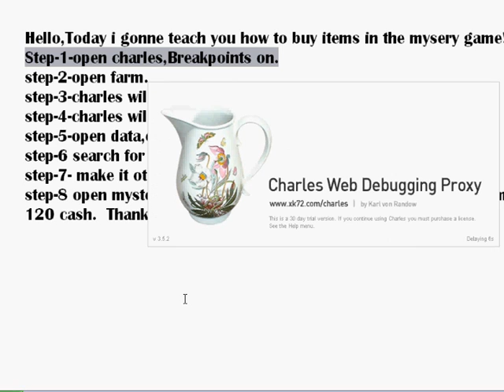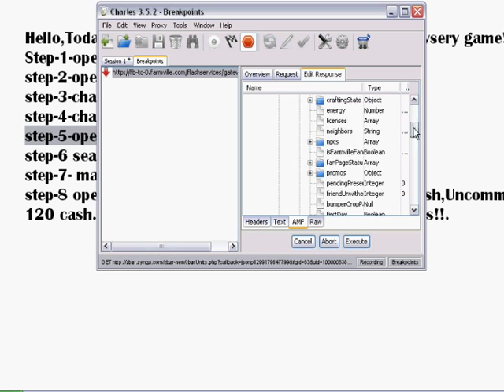How to buy animals in the mystery game on fv!!charles hack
Hello,Today i gonne teach you how to buy items in the mysery game!.
          Step-1-open charles,Breakpoints on.
          step-2-open farm.
          step-3-charles will pop up,execute.
          step-4-charles will pop up again,edit response,AMF.
          step-5-open data,open experiments.
          step-6 search for fv_mysterygame_buyitnow
          step-7- make it to string,an change 0 to 3,Execute.
step-8 open mystery game and done!,Common are 30 cash,Uncommon 60 cash and rare 120 cash.